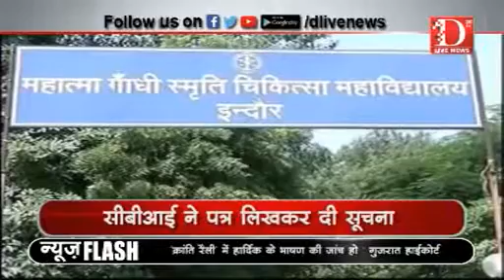D Live News: सीबीआई ने एमजीएम कालेज के तीन डॉक्टरों को तलब किया